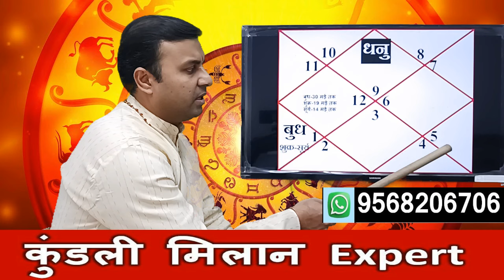धनु राशि (Dhanu) Sagittarius | बुध का मेष राशि में गोचर मई 2024 | Mercury Transit 2024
बुध का मेष राशि में गोचर 10 मई से 30 मई 2024 के बीच होने जा रहा है,बुध होंगे राहू से मुक्त, बुध के राशि परिवर्तन का धनु राशि के जातक पर क्या होगा प्रभाव होगा,इसको विस्तार से विडियो में बताया गया है,
Mercury Transit in Aries 10 May to 30 May 2024, and its effect on Sagittarius Sign, Mercury Transit 2024